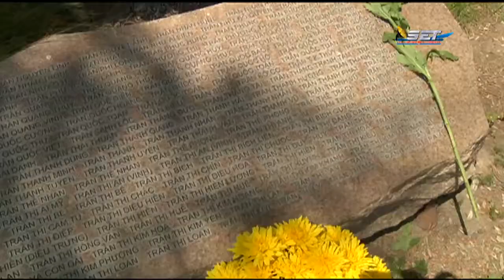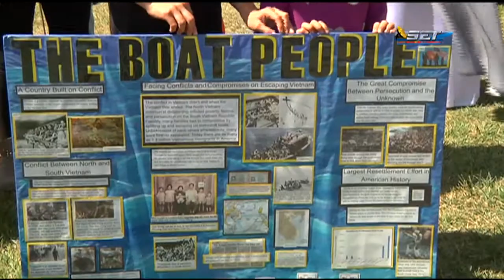Phóng Sự Cộng Đồng | Ngày Thuyền Nhân | 10/05/2018